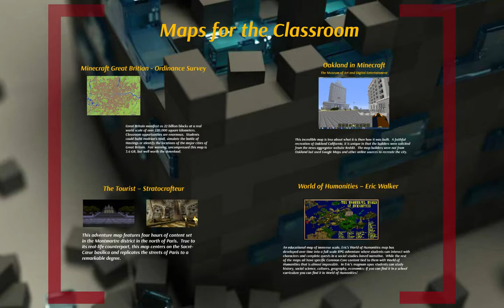Minecraft Basics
A short intro to the game and possibilities of Minecraft.